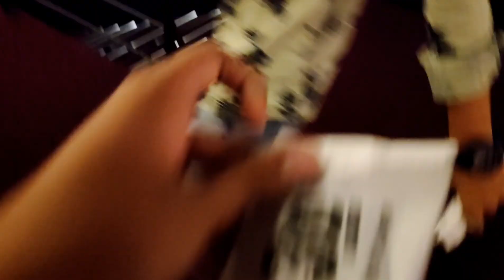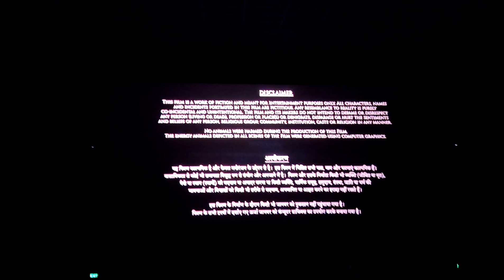GOING TO WATCH BRAHMASTRA 🔥 VLOG 25 | REVIEW | Gaurav Wazirabadiya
HEY EVERYONE,
NEW VLOG IS HERE,

               NEW VLOG SOON !! 😁